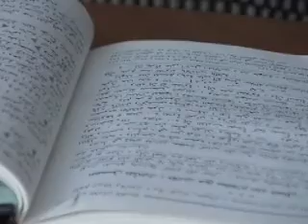Dars16 MPEG1 - Аризки